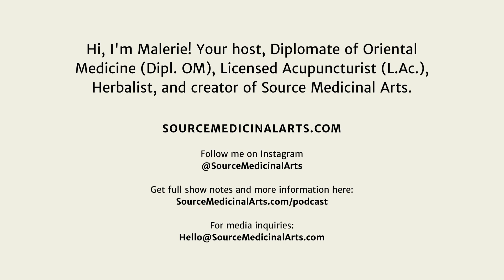Welcome to Season One!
Hi, welcome to season one of Through the Funnel. I'm your host, Malerie Giaimo. Together we will journey through one of the oldest, most mystical, yet simple, medical resources in the world. Everything from pathology and Western science to nature, human behavior, emotions, and spirituality can be put through the funnel of Chinese medicine.

In each of these podcasts, you’ll hear from many experts in the field, myself, and some of my closest friends and teachers. The medicine as I have learned it is based in Daoism. Its teachings and philosophy will be discussed as well.

For reference, these episodes were organized and produced in 2023. I hope this first season opens you to the door of Chinese and natural medicine and you never look back. See you on the inside!

Hi, I'm Malerie, your host of Through the Funnel. I'm also a Diplomate of Oriental Medicine (Dipl. OM), Licensed Acupuncturist (L.Ac.), Herbalist, and creator of Source Medicinal Arts.